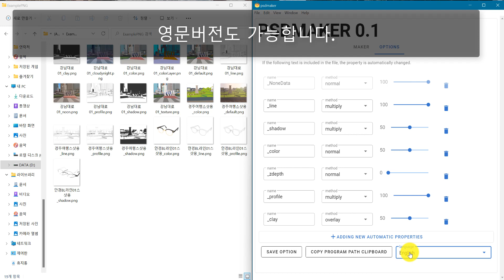20221014 옵션창설명